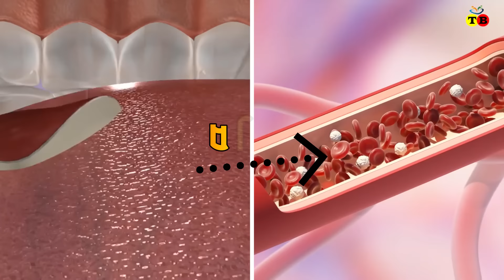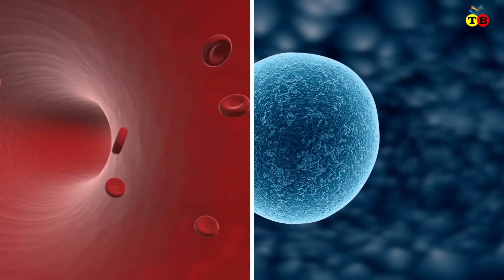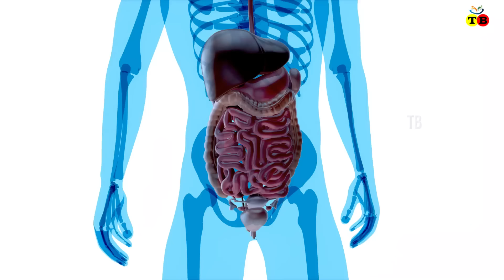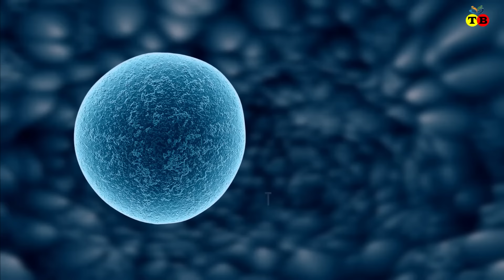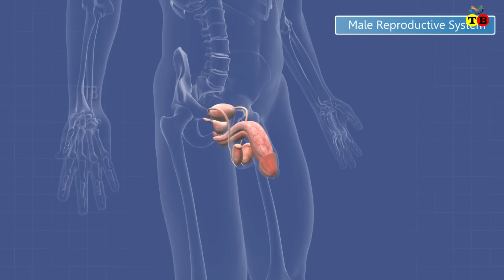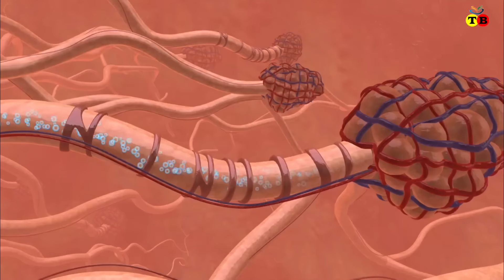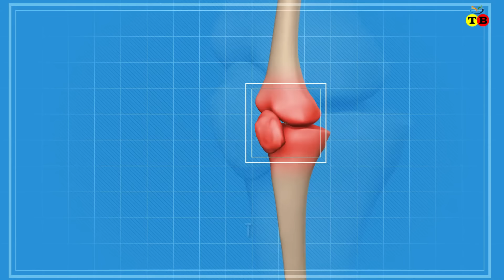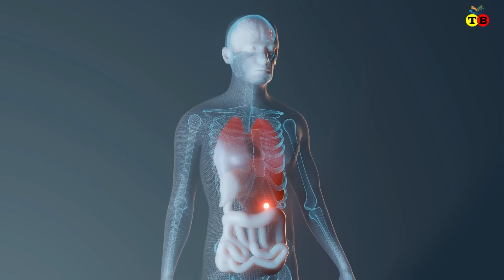টানা ১ মাস না করলে মানব দেহে যে পরিবর্তন ঘটবে জানলে চমকে যাবেন। Alor poth ।Bangla Motivational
টানা ১ মাস  না করলে মানব দেহে যে পরিবর্তন ঘটবে জানলে চমকে যাবেন। human body fact।Bangla Motivational

note: সকালে পানি খাওয়ার উপকারিতা অনেক। তবে কিছু নিয়ম আছে।
এই নিয়ম না মানলে সকালের পানি খাওয়া  ক্ষতিকর। টা আরেকটি ভিডিওতে বলব।

Video animation: AshaStudio
voice artist: Tangina munmun
Script writer:Dr Md razzak hossain
Animation Software Used: Blender 3D , Adobe animate cc
Edited By: Filmora , adobe premiere pro and Adobe After Effect
Note: we provide animation video project with your criteria For youtube,  Employees of Hospitals, Schools, Universities and Libraries Or any other project .please contact in our email for more information.
all Footage credit:
ANTI PRIVACY WARNING:
THIS CONTENT AUTHORITY IS Tiptop Bnagla. IF YOU USE THIS CONTENT WITHOUT PERMISSION AND FOR THIS REASON YOUTUBE WILL STRIKE YOU THEN I HAVE NOTHING TO DO FOR THIS. SO KEEP CALM
source of information:
115] No pmo
এক ফোটা বীর্য তৈরীতে প্রায় ৬৪ দিন  সময় লাগে । যেটা  শুরূ হয় খাদ্য থেকে। আমরা যখন খাদ্য গ্রহন করি তা পুস্টিতে পরিনত হতে ৫ দিন সময় লাগে। আর পুস্টি গুলো রক্তে পরিনত হতে আরো ৫ দিন সময় লাগে। য়ার মানব দেহের সবথেকে বিশুদ্ধ রক্ত থেকে ফ্লেশ বা মাংশ তৈরী হতে পায় আরো ৫ দিন সময় লাগে। মানব দেহের এই ফ্লেশ হতে তৈরী হয় ফ্যাটি টিস্যু।যেটা তৈরী হতে ১০ দিন সময় লাগে। এবার এই ফ্যাটি টিস্যু থেকে ২০ দিনে তৈরী হয় বোন মেরো [bone] । সর্বোপুরি বোন মেরো থেকে আরো ১০ দিনে তৈরী হয় মহাবিশ্বের মহা শক্তিশালি জিনিস বীর্য। এভাবে প্রায় ৬৪ দিনে তৈরী হয় মানব দেহের বীর্য। এটা মহাপরাক্রমশালি। যা একটি নতুন জীবন সৃষ্ঠি করতে পারে।
আরো অবাক করা ব্যাপার হল ৩২ কেজি খাদ্য হতে ৭০০ গ্রাম রক্ত হয়। আর ৭০০ গ্রাম রক্ত হতে ১৫ গ্রাম সিমেন তৈরী হয়।
তাহলে ভাবুন এটা কতটা শক্তিশালি। তাহলে নিশ্চয়ই এতক্ষনে বুঝতে পেরেছেন এটা কেন ক্ষয় করা উচিত না।
No PMO
যার অর্থ মাস্টারবেশন না করা। নিজের ভিতরে থাকা অসীম শক্তিকে নস্ট না করা। নিজের বুদ্ধি আর শারিরীক শক্তিকে বাড়ানো । কিন্তু No pmo কি এতটা সহজ।
কিন্তু আপনি যদি ছেলে  বা মেয়ে হন আর আপনি প্রতিনিয়ত এই হাতের কাজের সাথে জড়িত থাকেন । তবে এই ভিডীওটি আপনার  জীবনকে বদলে দিবে।
তাই চলুন আজকের ভিডিওতে জেনে নেই-
১] বিজ্ঞান তো বলে যে মাস্টারবেশন স্বাস্থ্যসম্মত । কিন্তু কুরান , বাইবেল বা ত্রিপিটক তো বলে এটা হারাম। তাহলে বিজ্ঞান নাকি ধর্মের বানীটি বিশ্বাস করব?
২ ]এটা কি কখনোই ক্ষয় করা উচিত না?
৩] স্বপ্নদোষ হলে কি হবে? কেননা বেশীদিন মাস্টারবেশন না করলে তো স্বপ্নদোষ হয় তখন কি হবে?
৪]টানা একমাস হাতের কাজ না করলে দেহে কি ঘটবে?

এই প্রত্যেকটি প্রশ্নের উত্তর জানতে  ভিডীওটি শেষ পর্যন্ত দেখুন।

তো স্বাগতম আপনাকে আজকের নতুন এপিসোডে।

=== Chapters ===
0:00            হাতের কাজের শেষ পরিনতি কি?
2:07   ১]বিজ্ঞান নাকি ধর্মের কথা বিশ্বাস করব?
4:23   ২ ]এটা কি কখনোই ক্ষয় করা উচিত না?  স্বপ্নদোষ হলেই বা কি হবে?
5:41   ৩]টানা একমাস হাতের কাজ না করলে দেহে কি ঘটবে?
8:40   end speak